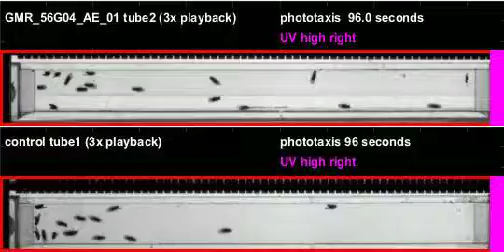GMR_56G04_AE_01_shi_Zeus_20120419T104337 phototaxis (seq4)